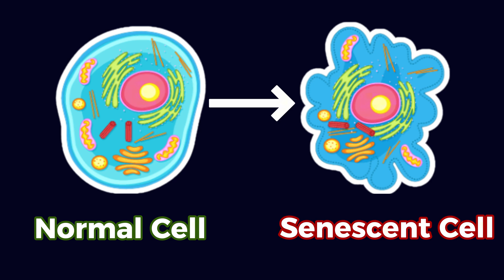FOX04 DRI IN 120 SECONDS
FOXO4-DRI is one of the most talked-about senolytic peptides, designed to target and clear out senescent “zombie” cells that contribute to aging and disease. In just 120 seconds, learn how this experimental peptide may unlock healthier aging by improving tissue function, energy, and resilience at the cellular level.

📹 Video Covers

What is FOXO4-DRI?
How FOXO4-DRI Targets Senescent Cells
Potential Benefits for Longevity & Cellular Health
Anti-Aging Research and Findings
FOXO4-DRI in the Future of Medicine